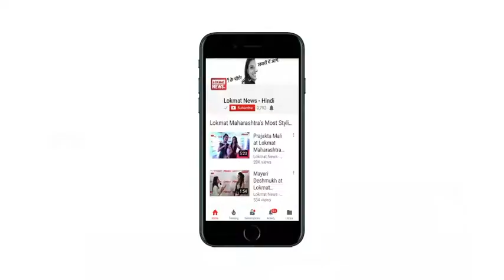Hindi Morning News Bulletin | हिंदी समाचार बुलेटिन - May 15, 2018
कर्नाटक विधानसभा चुनाव की मतगणना शुरू, सुरक्षा की व्यवस्था के लिए 11 हजार पुलिस बल को किया गया तैनात, 1 RAF और 20 KCRP की कंपनियाँ की हुई तैनाती।
पाकिस्तान की नापाक हरकत से बीएसएफ का एक कांस्टेबल शहीद, पाक ने सांबा सेक्टर में किया सीजफायर का उल्लंघन। वहीं, सेना ने भी मुहतोड़ जवाब दिया है।
बॉलीवुड की धक-धक गर्ल माधुरी दीक्षित का है आज जन्मदिन। उनका जन्म  15 मई 1967 को हुआ था।